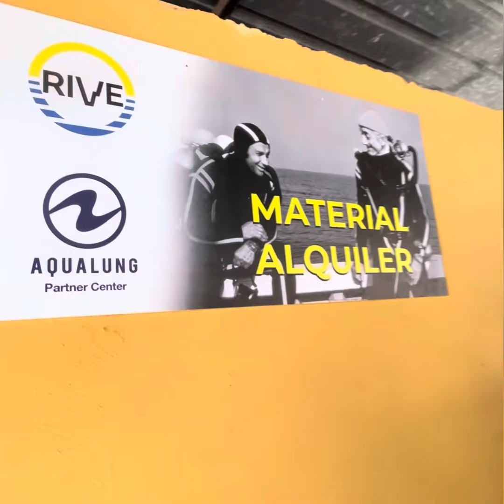Instalaciones Rivemar Azohia Centro de Buceo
El centro de buceo Rivemar es una referencia de la inmersión y como escuela de buceo en la región de Murcia .

Viendo este vídeo, es fácil comprender por qué ￼